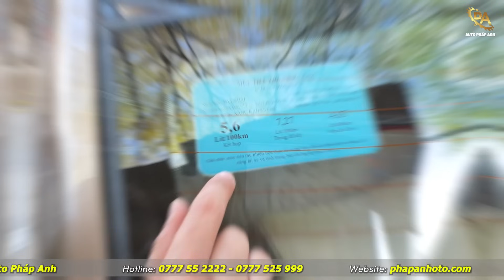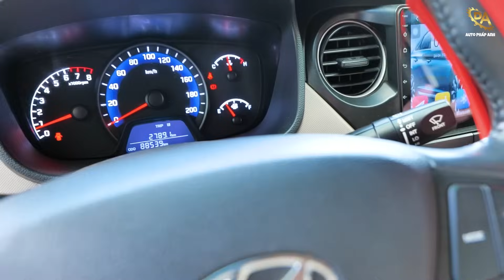LỤM chung chiếc Ô tô...Ai NGÀY? ai ĐÊM?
🚘HYUNDAI I10 2019 MT 1.2 GIÁ 280 TRIỆU (48A 189.00)